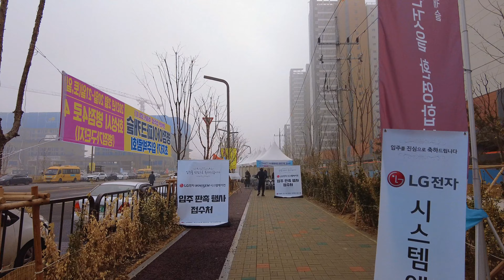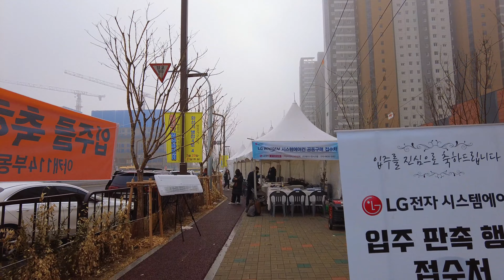[4K] 살인의 추억 화성 연쇄 살인사건 근처의 신축 아파트 병점역 아이파크캐슬 사전 점검하는 날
병점역 아이파크캐슬 근처가 살인의 추억
화성 연쇄 살인사건이 있었던 곳 근처라는 이야기가 있더라구요 ㅠ

아파트 사전점검 하는 날 잠시 둘러본 아파트의 풍경
마침 날씨가 좋지 않아서 ㅠㅜ